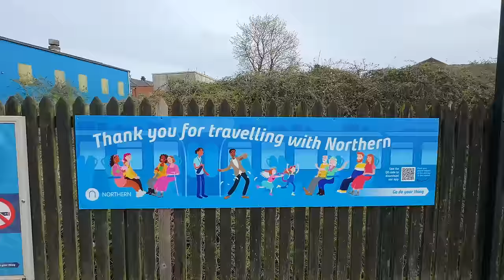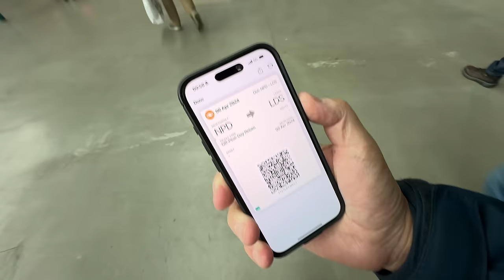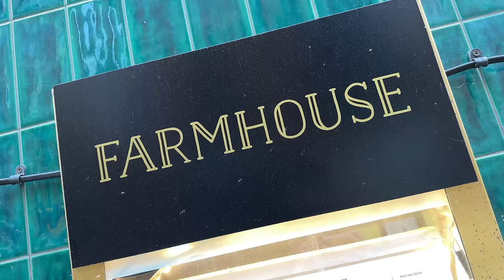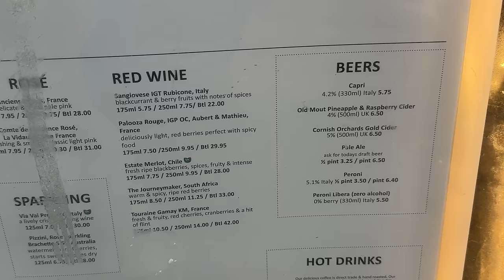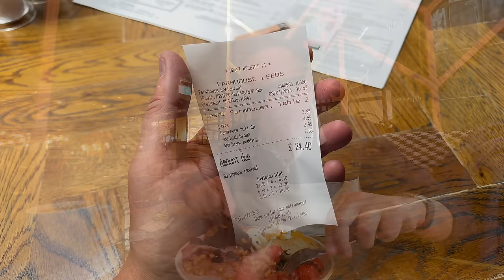My GIRLFRIEND RECOMMENDED this Restaurant to me for BREAKFAST BUT was it ANY GOOD?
My GIRLFRIEND RECOMMENDED this Restaurant in Leeds City Centre to me for BREAKFAST BUT was it ANY GOOD?